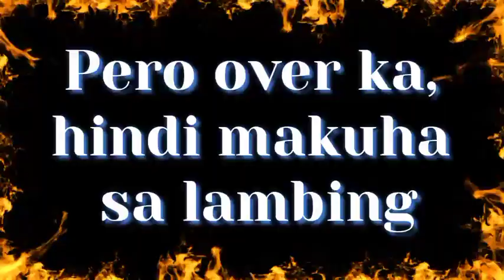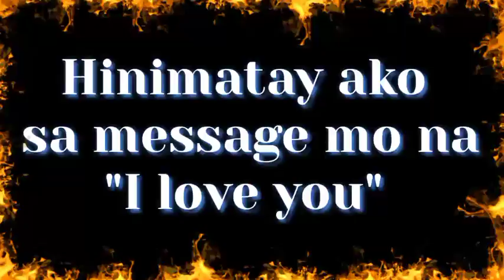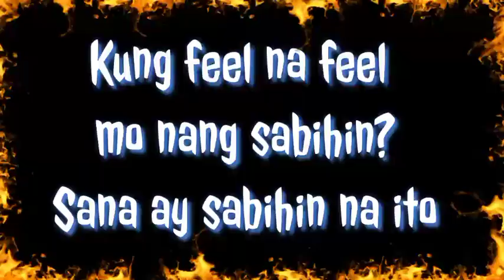Tameme - Apartment 17 (OPM Jolina Magdangal Pop Punk Cover Karaoke) |•Feb&Jake Karaoke 🎙️